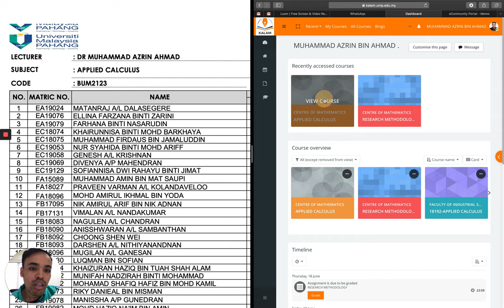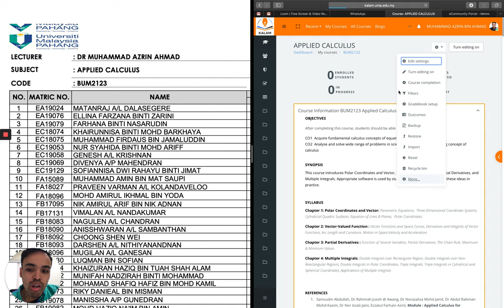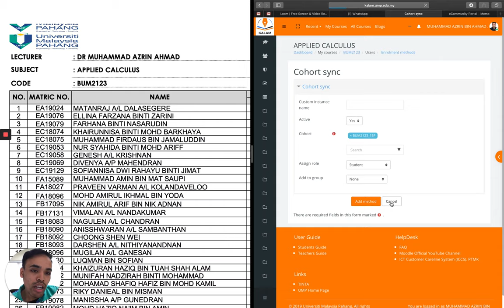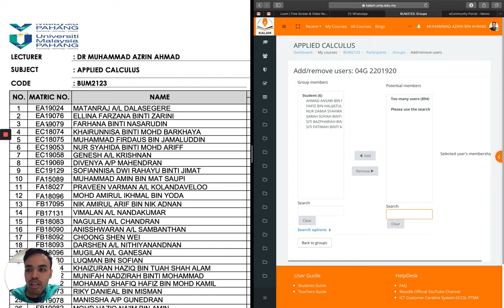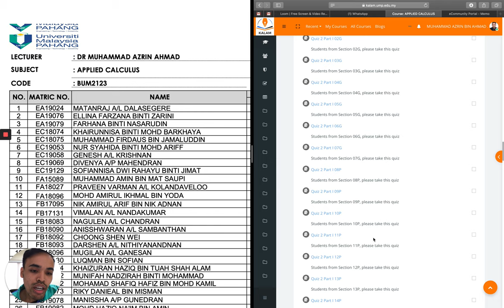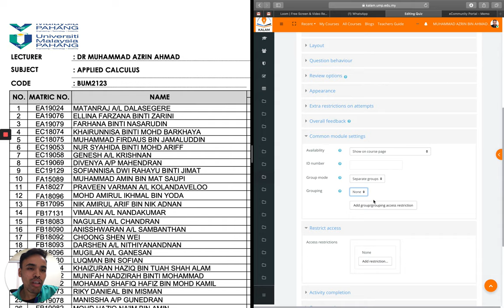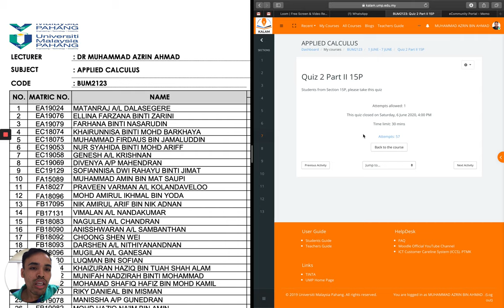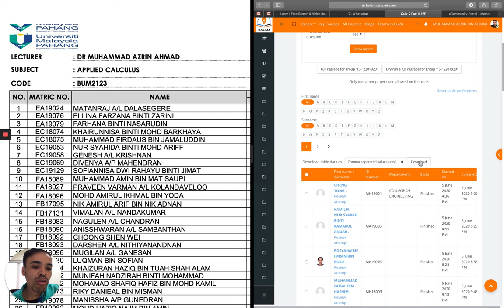How to filter students' result after quiz and assignment in KALAM (Moodle)?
For university that use Moodle as a platform for Learning Management System (LMS), this video serves as a reference for courses with huge groups. This video explains how to add students in a group, how to conduct a quiz and filter the result from assignment and quiz modules according to the groups.